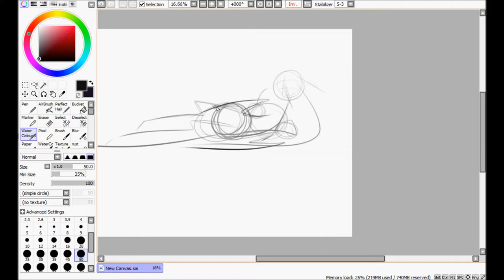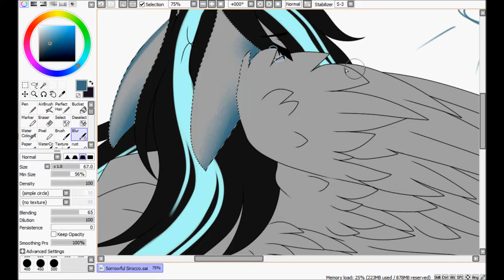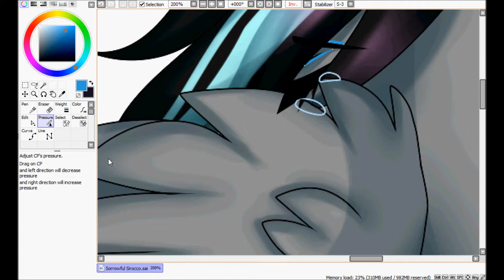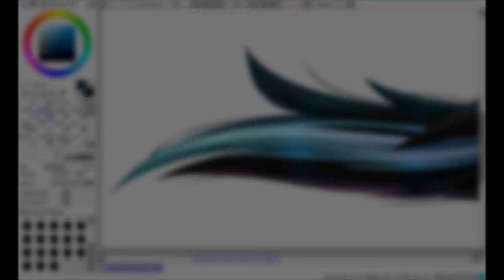Sorrowful Sirocco- MLP Speedpaint [Commission]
Commission for Sadatrix.~

🎶Music used🎶
● Diviners - Savannah (feat. Phi

*THE SONGS ARE PROTECTED BY COPYRIGHTED LAWS, I DO NOT OWN OR TAKE CREDIT FOR ANY OF THE MUSIC AND/OR SONGS SHOWN*